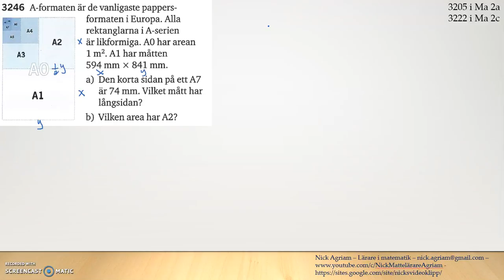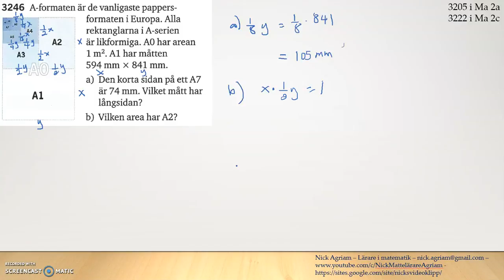Matematik 5000 Ma 2b Kapitel 3 - Geometri - Likformighet Area och volymskala 3246